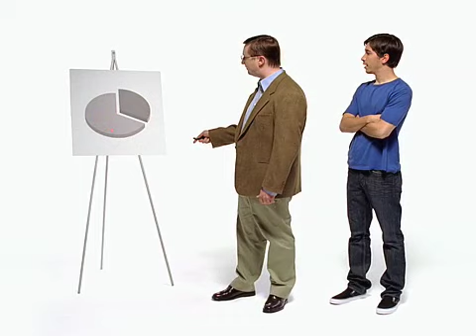Apple: Get A Mac - Work Commercial